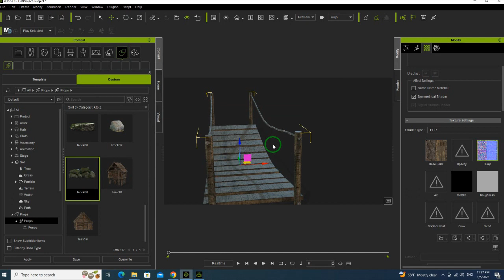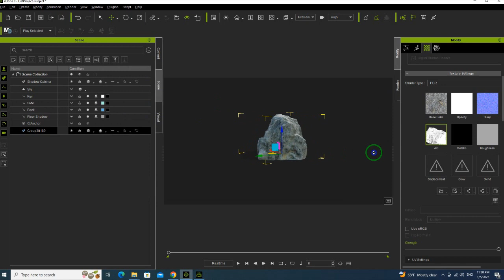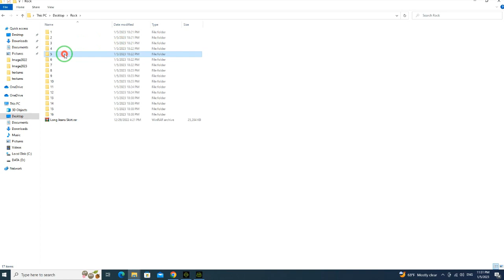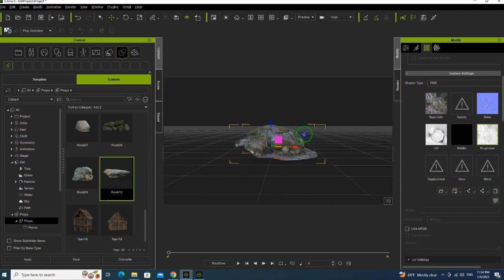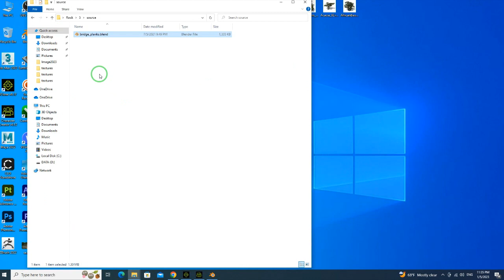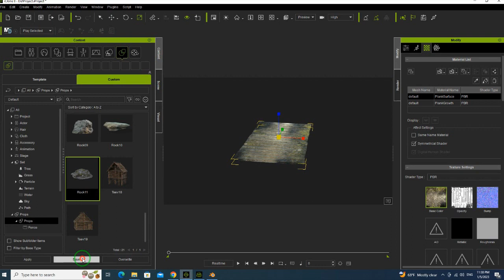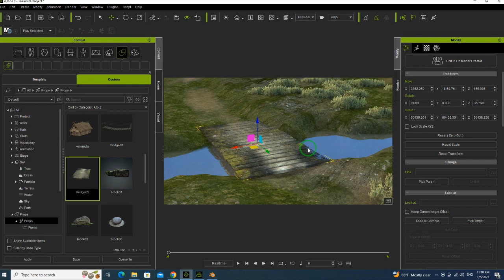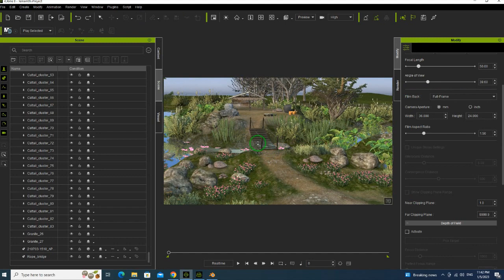Iclone8 create prop from obj file and fbx file